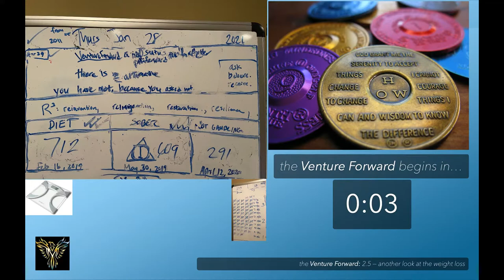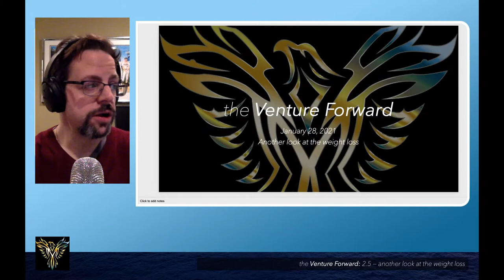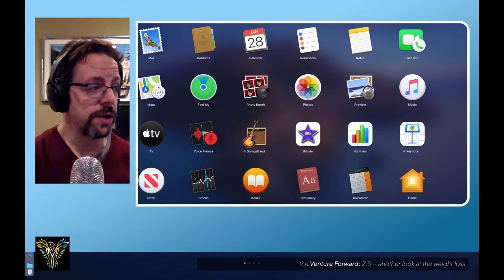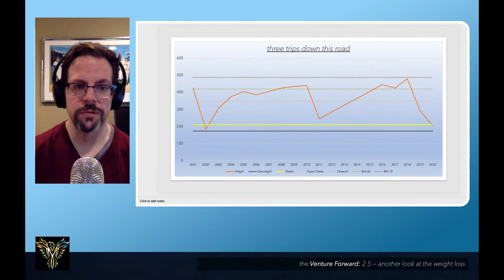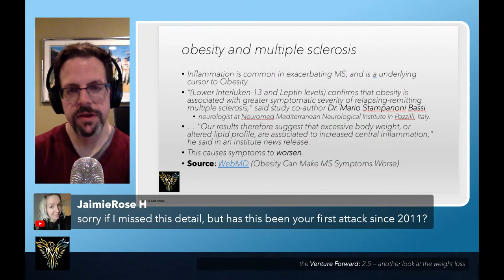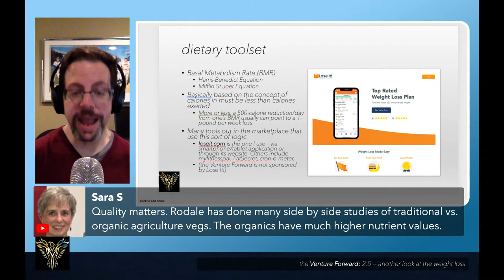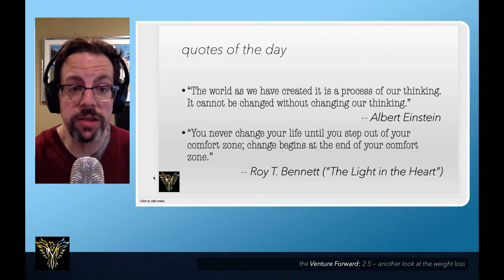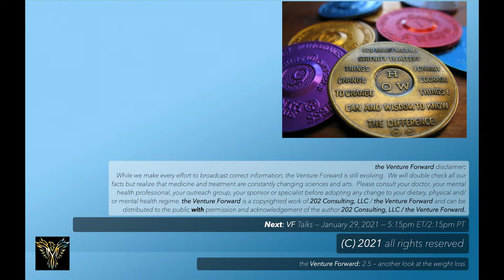the Venture Forward 2.5 -- another look at the weight loss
In light of the events of the past few weeks, I wanted to take time on this episode to talk about the importance of the weight loss, but also how this time is very different than attempts previously.